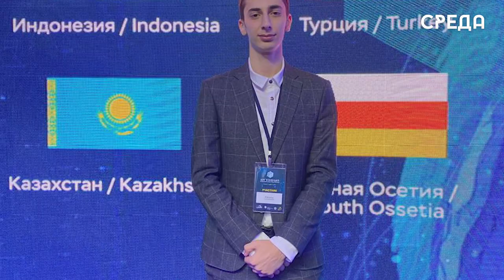Юный каспийчанин Ахмед Гусейнов стал призером Международного форума «Шаг в будущее»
С 25 по 30 марта в Москве состоялся заключительный этап Международного форума научной молодежи «Шаг в будущее», посвященный 300-летию Российской академии наук. Его география охватила 12 стран, 58 регионов России, в том числе Крым, Севастополь и новые территории.

На этот раз Дагестан, а в частности Каспийск, представлял юный каспийчанин, ученик 11 класса школы номер 13 им. Расула Гамзатова Ахмед Гусейнов. На Всероссийском уровне молодой человек представил свой проект «Разработка и внедрение беспилотных летательных аппаратов» и занял почетное третье место.